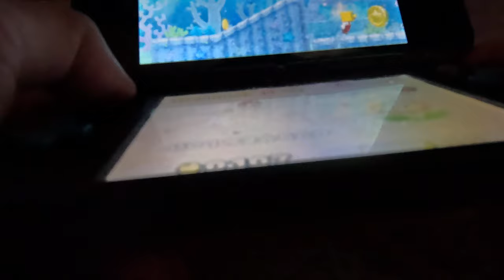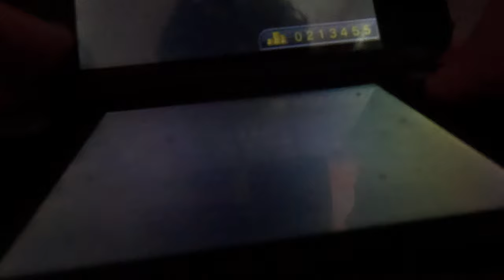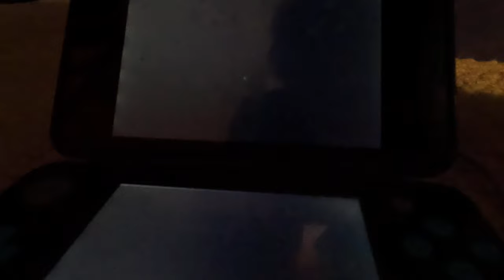(4K60fps, 2nd Run) New Super Mario Bros 2 Part 9 - World Mushroom (100% Part 2)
I continue to make my way through World Mushroom!